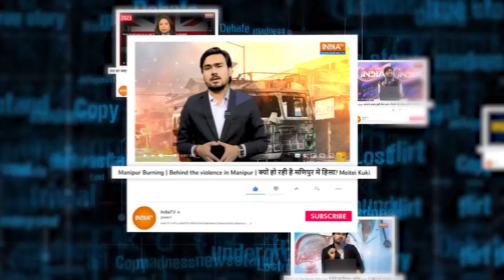Indian Flag : Tiranga खरीदने से पहले जान लें की कैसे होता है तिरंगे का निस्तारण? | IndiaTV Explainer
स्वतंत्रता दिवस पर झंडों की खूब बिक्री होती है। लेकिन 15 अगस्त का दिन बीतते ही लोग झंडे फेंक देते हैं। जगह-जगह सड़कों पर, पैरों के नीचे और कूड़े के ढेर में दिखाई देते हैं। ये राष्ट्रीय ध्वज का अपमान है। तिरंगे का यूज करने के बाद या फट जाने के बाद इसका 2 तरह से निस्तारण यानी इसे रख सकते हैं।

There is a lot of sale of flags on Independence Day. But as soon as the day of 15th August passes, people throw the flags. They are seen everywhere on the roads, under the feet and in the garbage heaps. This is an insult to the national flag. After using the tricolor or after it is torn, it can be disposed of in two ways i.e. it can be kept.